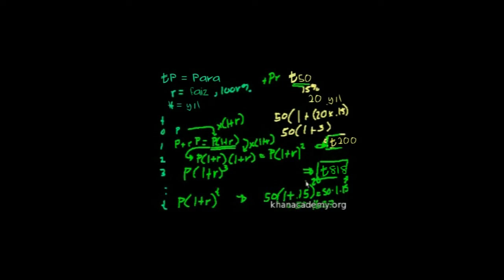Faiz (2. Bölüm) (Finans ve Sermaye Piyasaları)